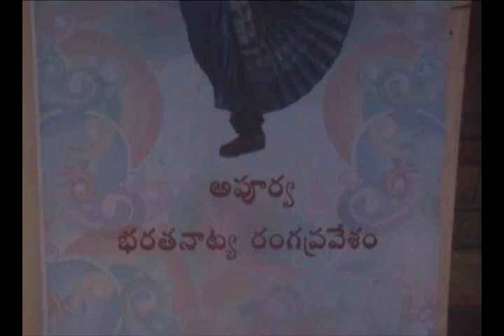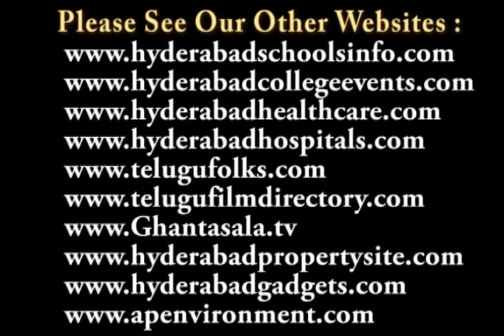Apoorva Grandly Staged her Bharatanatyam at Ravindra Bharathi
Apoorva Grandly Staged her Bharatanatyam Bellay at Ravindra Bharathi